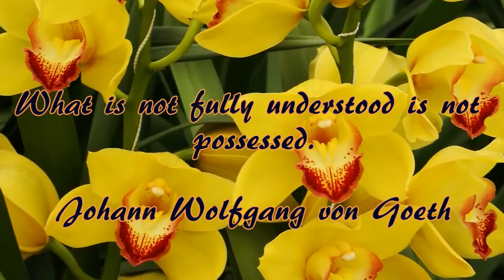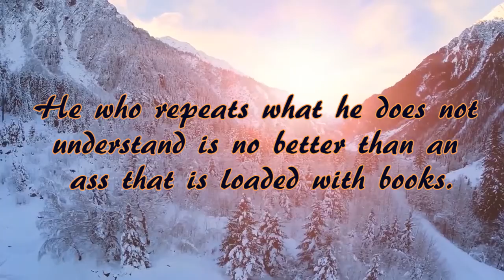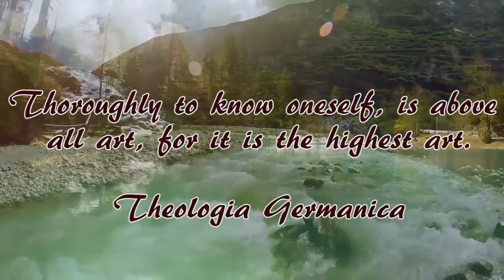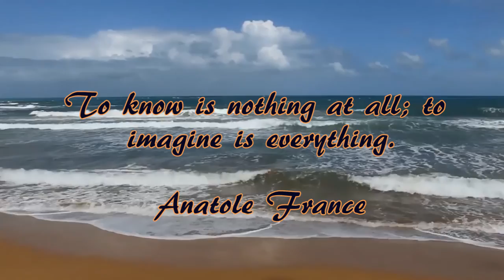Relaxing music with nature scenes (#4)